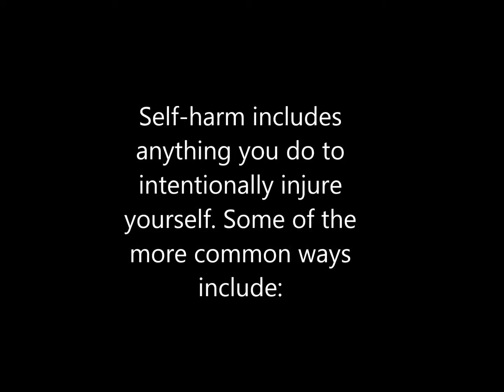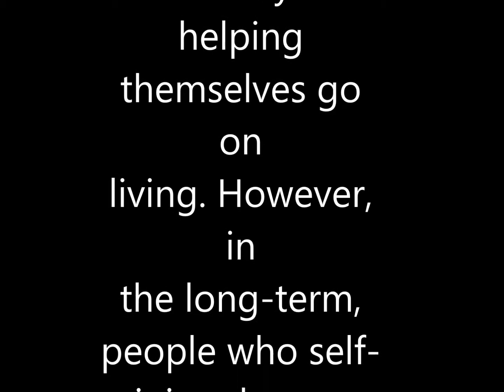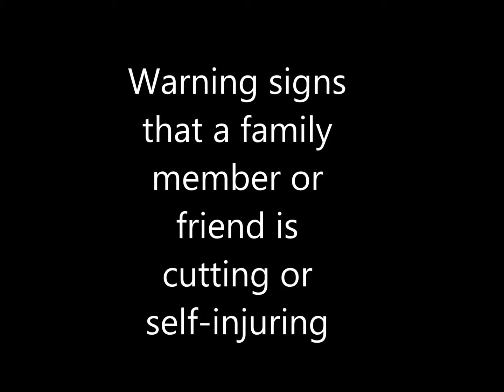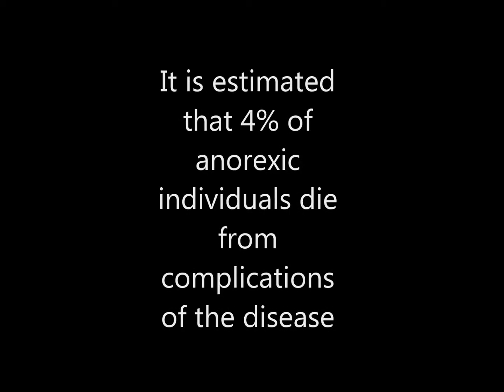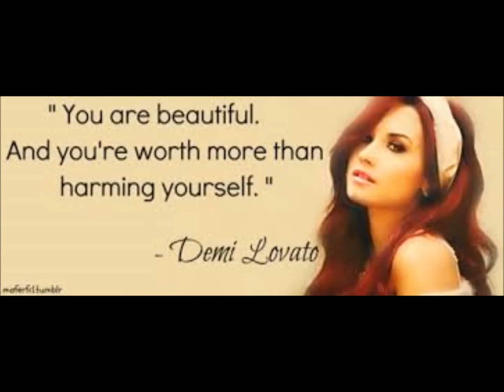Eating disorder and Self harm Awareness